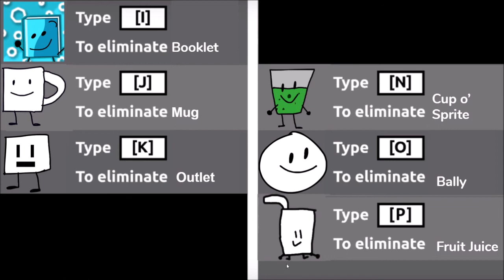Battle For Constipation 1- lolipop